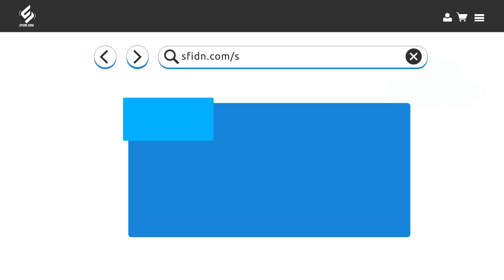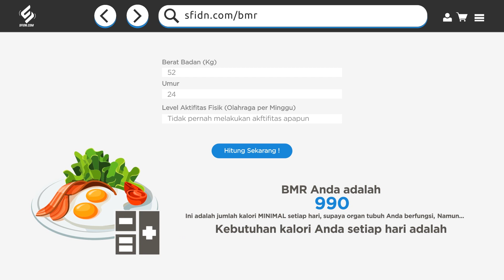[ SFIDN.COM ] Apa itu SFIDN.COM?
Tonton video sampai habis untuk mendapatkan jawabannya!